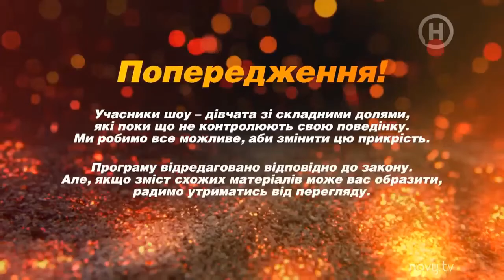ОБЗОР Від пацанки до панянки. Выпуск 2. Сезон 5 – 07.03.2021. – Анонс – розбір – огляд.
Как я создала это видео? Набрара в гугле: пацанки новий канал смотреть онлайн, и мне выскочила информация, вот я и создала свой Анонс Від пацанки до панянки. Выпуск 2. Сезон 5 – 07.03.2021.–  Анонс-розбір.